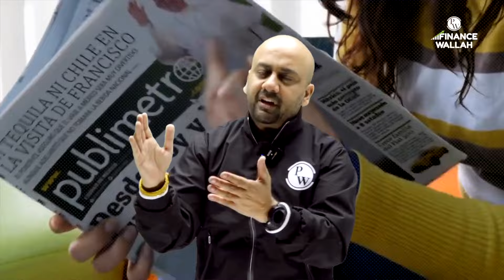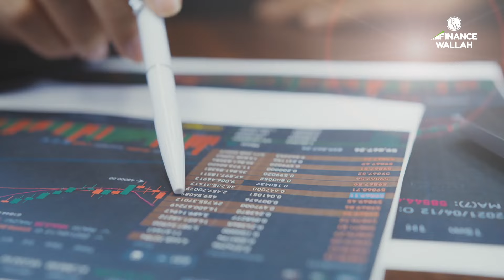How to Earn Lakhs as a Student? | Pay Your Own College Fees! 🔥 Best Savings Ideas For Students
📕 Click on the link below to explore more about the BFSI batch

Discover the best savings ideas for students and learn how to earn lakhs to pay for your own college fees! In this video, we'll share some money-saving tips that can help you achieve financial independence while studying. From part-time jobs to budgeting, we've got you covered!